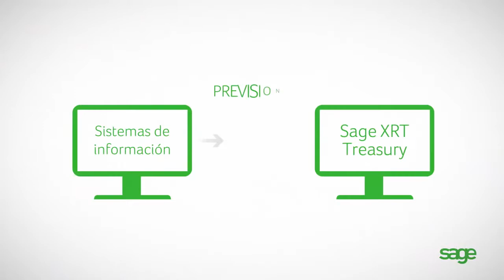Sage XRT Treasury - El viaje del tesorero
Sage XRT Treasury es una herramienta especializada en la gestión de liquidez. Dispondrás de toda la información necesaria y en tiempo real para hacer mucho más fácil la gestión de tu tesorería.